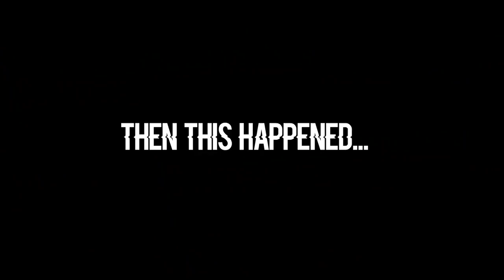Ex British Soldiers Play Airsoft In Huge 800 player Milsim! (British Milsim)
welcome to the second instalment of my Milsim gameplay episode two,

big love.

Names Nicco.